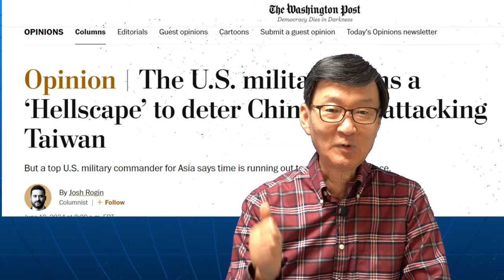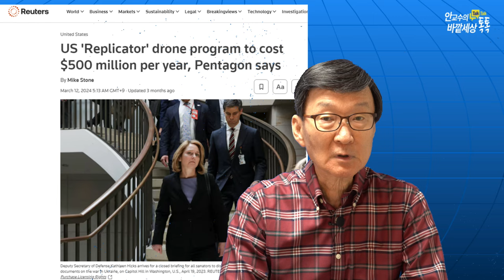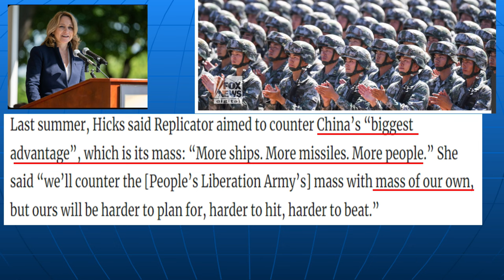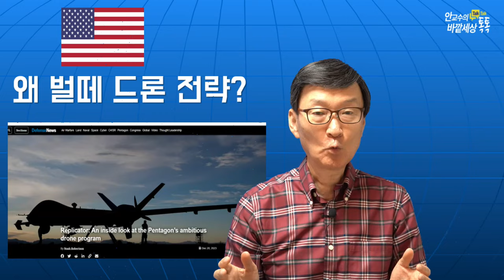美,'벌떼무인기'전략(!)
재미있는지식tv#드론#대만#